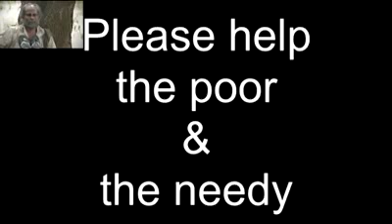देखिए कैसे एक लड़के ने एक बुज़ुर्ग व्यक्ती की मदद की।|Infinity RayZ